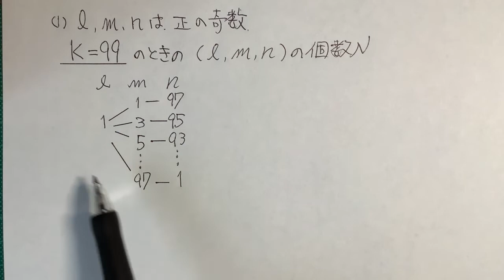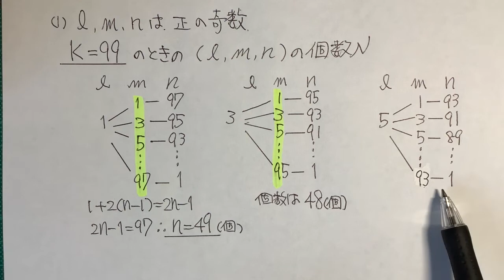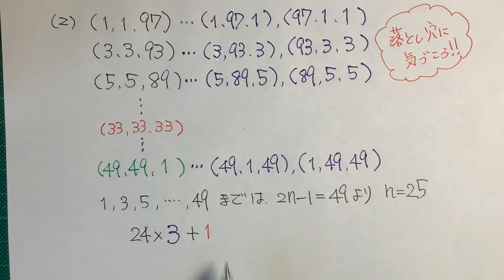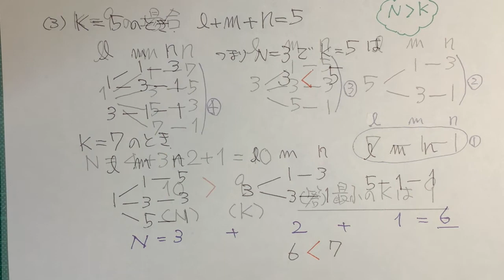東北大学前期日程 数学 場合の数 樹形図で解答しよう 2022年2月26日出題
場合の数からの問題です。あまり難しく考えると沼ってしまいそう問題。シンプルに樹形図を描きましょう。等差数列の知識があれば、サッと解けちゃいますよ。